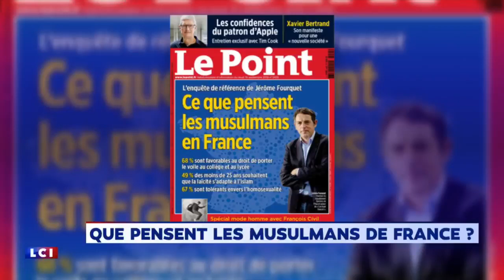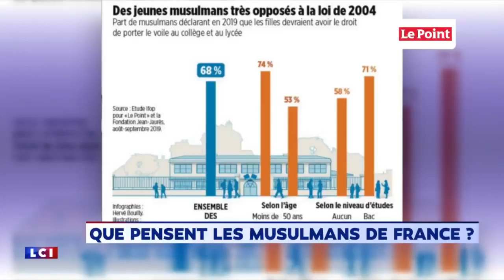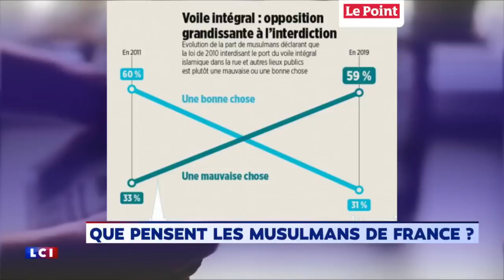Zineb El-Rhazoui : "Les jeunes musulmans sont les plus radicaux"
Zineb a une force extraordinaire
Discours Tres. Clair ,bien documenté ,intelligent